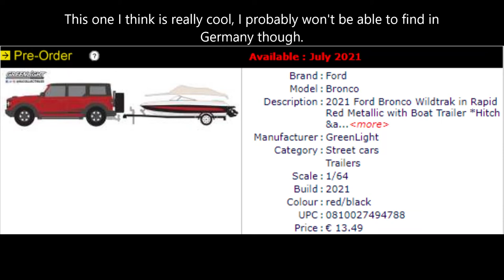Greenlight Ford Bronco with boat! Greenlight & Schuco sneak peek #2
Here are some new cars that I found that I am looking foreword to.